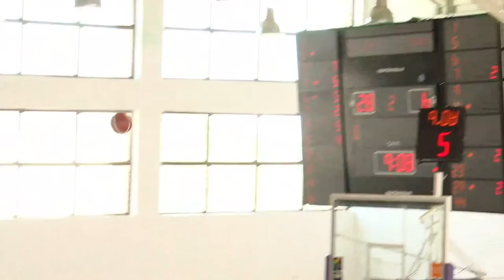Belgium v Cyprus | Full Basketball Game | FIBA U18 European Championship 2022 - Division B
Watch the Group Phase game between Belgium and Cyprus at the FIBA U18 European Championship 2022 - Division B.